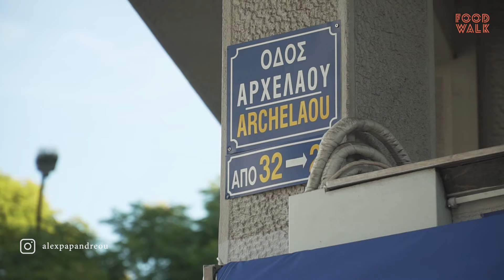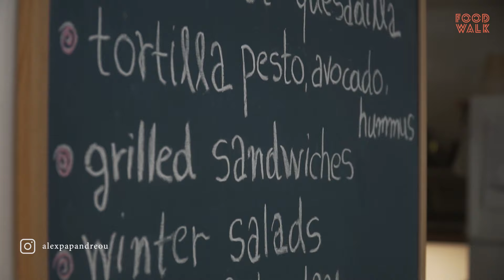Ohh boy Foodwalk | Alexandros Papandreou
Άλλα ένα Foodwalk ξεκινάει στο κέντρο της Αθήνας και πιο συγκεκριμένα στο Παγκράτι! Σήμερα επισκέπτομαι το Ohh boy ένα καταπληκτικό μαγαζί γνωστό για τα γλυκά του και για τα αλμυρά του σνακς! Πάμε να το ανακαλύψουμε!